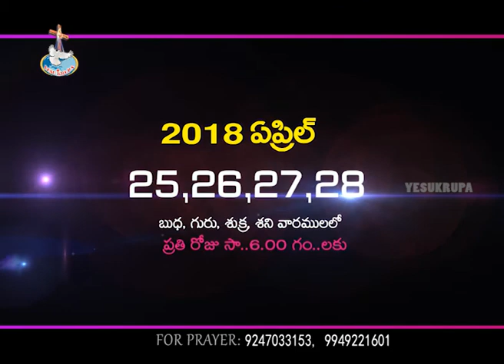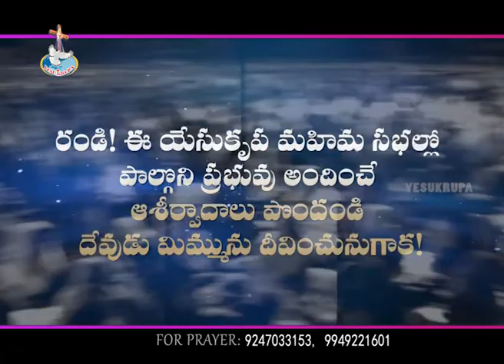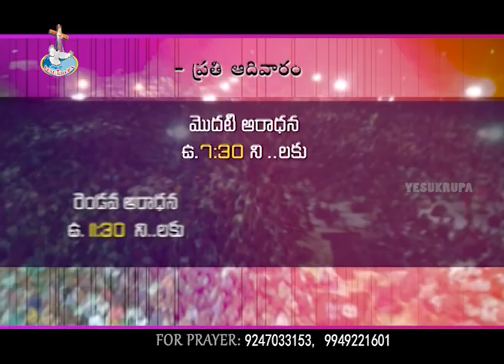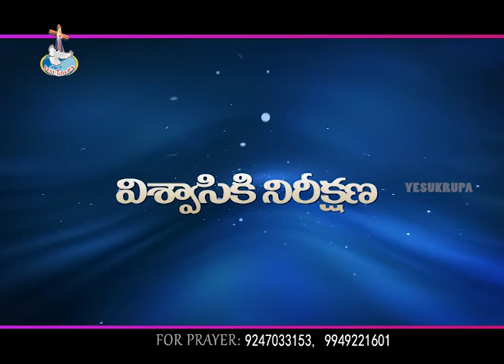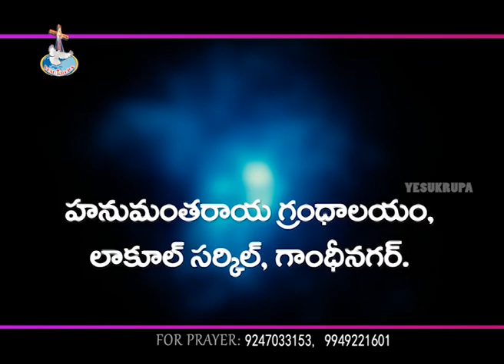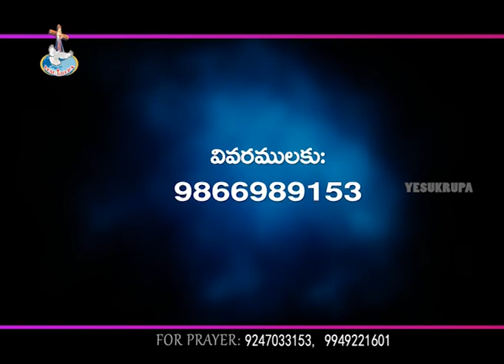23 04 2018 YKPP 1101 A